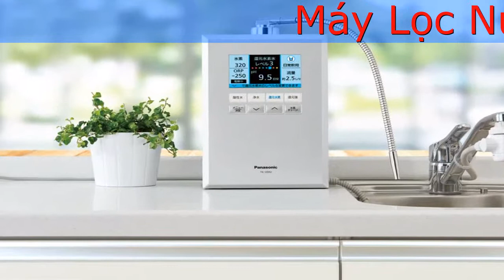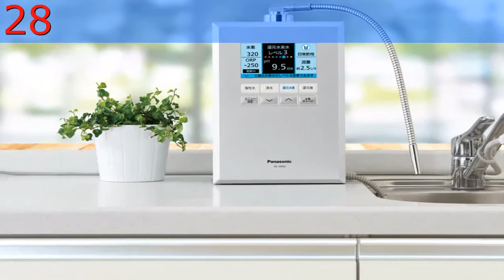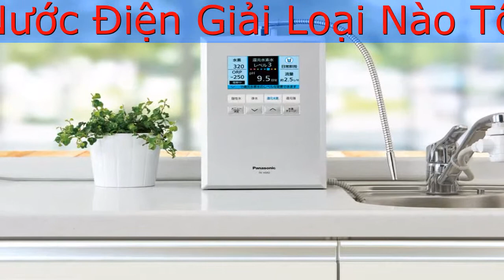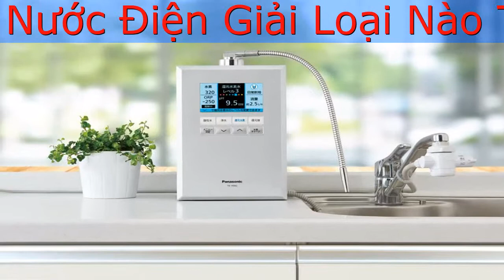Máy Lọc Nước Điện Giải Loại Nào Tốt Giá Mềm Nên Mua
Việc tìm mua máy lọc nước điện giải loại nào tốt mà giá mềm hợp với túi tiền là câu hỏi mà đa số người dùng đặt ra trước khi tìm mua sản phẩm máy lọc nước điện giải tốt về cho gia đình mình. Vậy máy lọc nước điện giải loại nào tốt giá mềm nên mua ?

Hiện nay trên thị trường có rất nhiều loại máy lọc nước và nhiều báo cáo lăng xê trái chiều khác nhau khiến khách hàng khó phân biệt được loại sản phẩm nào là tốt và phù hợp với nhu cầu của mình nhất. Tuy nhiên, hiện tại không có máy lọc nước điện giải loại nào tốt nhất cũng như không có máy nào kém chất lượng , mà mỗi loại máy sẽ sử dụng phù hợp với đặc điểm loại nguồn nước tai nơi bạn ở nhất. và tùy vào mục đích sử dụng để mua sắm loại máy phù hợp .

Để cho quý vị đỡ phải băn khoăn khi lựa chọn máy lọc nước điện giải loại nào tốt nhất cho gia đình mình. Shop xin đề cử và giới thiệu đến quý vị sản phẩm máy lọc nước điện giải Panasonic Nhật Bản TK-HS92-s .